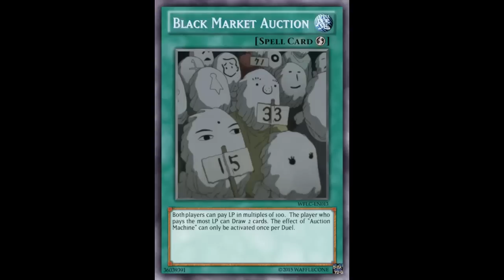Fake Card Fridays: Black Market Auction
Quick-Play Spell

Both players can pay LP in multiples of 100. The player who pays the most LP can Draw 2 cards. The effect of "Black Market Auction" can only be activated once per Duel.